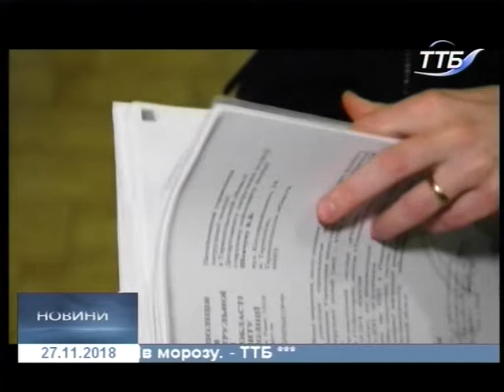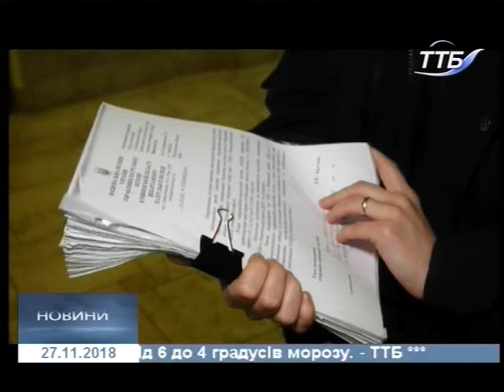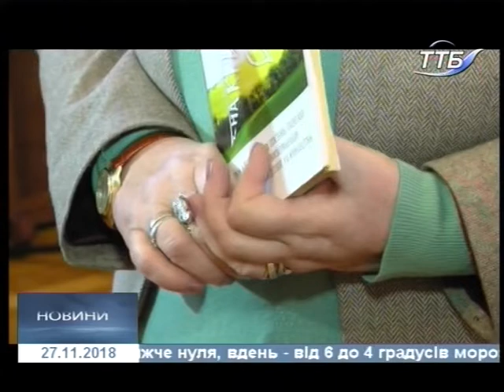27.11.2018. Новини. 19:00